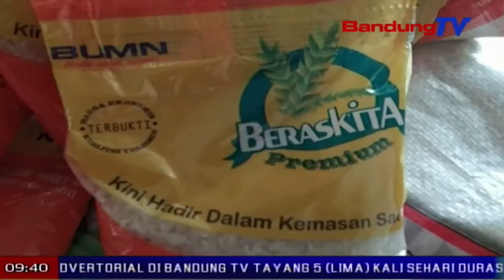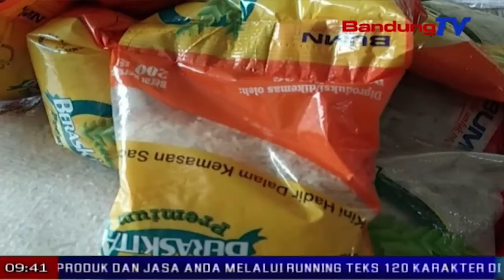Beas sachet laku dibareuli ku warga kurang mampuh | TP | BANDUNG TV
TP | BANDUNG TV | ASTRI CAHYANI | Nya kawas kitu jenglengan beas renceng atawa beas kualitas premium dina jenglengan sachet inovasi anyar ti bulog, anu dijual di warung-warung di sabudeureun Cianjur. Eta beas sachet anu beuratna dua ratus gram tur dijual dua rebu lima ratus teh, ngirut masarakat.